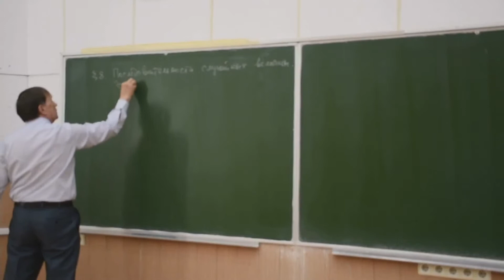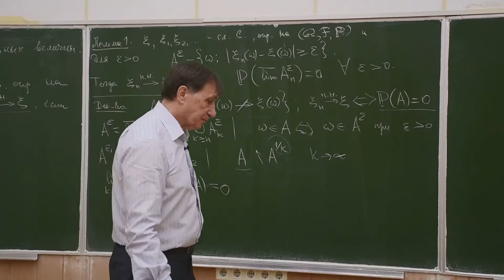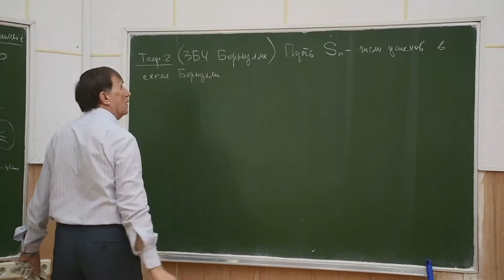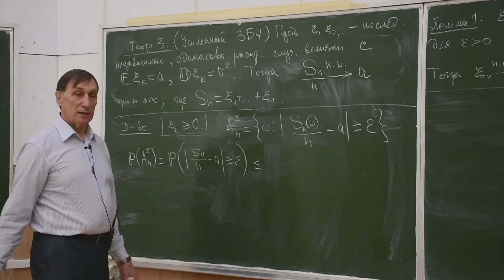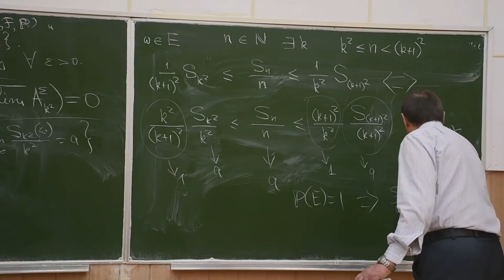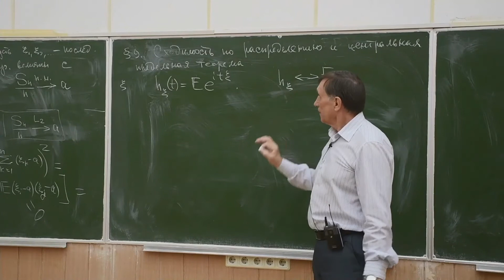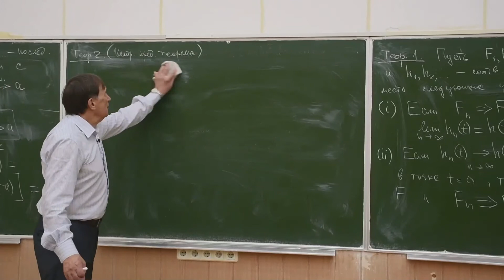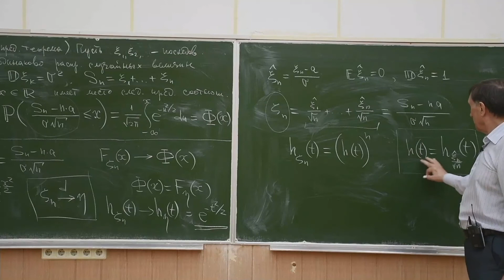Теория вероятностей, Горяйнов В. В. 16.04.2021г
Описание занятия: Последовательности случайных величены законы больших чисел

Предмет: Теория вероятностей
Тип занятия: Лекция
Преподаватель: Горяйнов Виктор Владимирович
Физтех-школы: ФРКТ